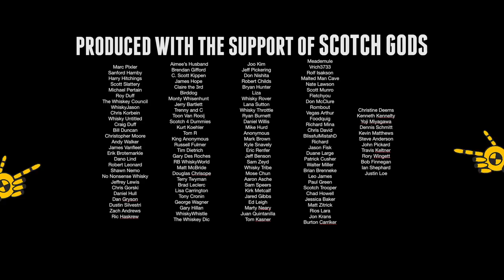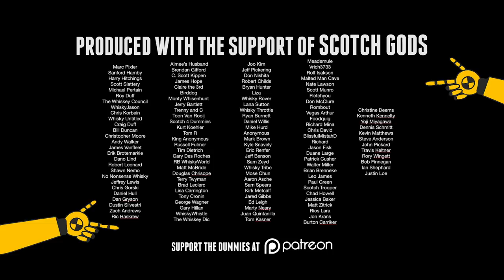CZECH out Hammerhead 28 Year Rare Single Malt Whisky!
CZECH out our review of Hammerhead 28 Year Rare Single Malt Whisky from the Czech Republic!  Slightly peated with imported scottish peated barley and left in a cellar for 28 years!